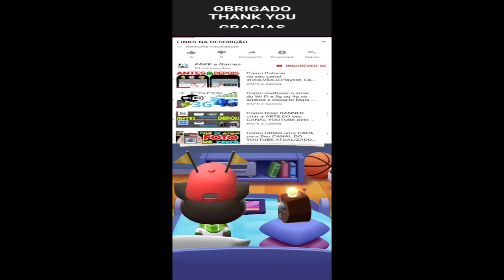My Talking Tom 2 New update New outfit unlocked Gameplay Android ios